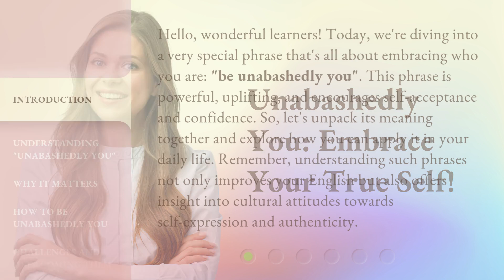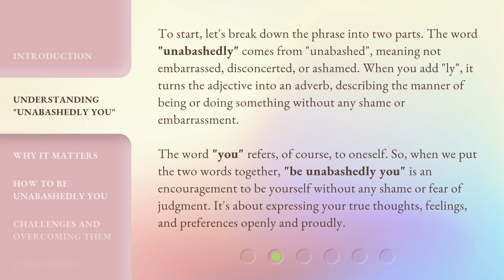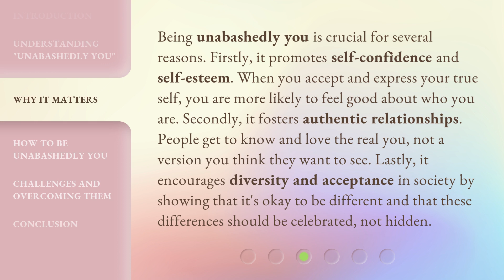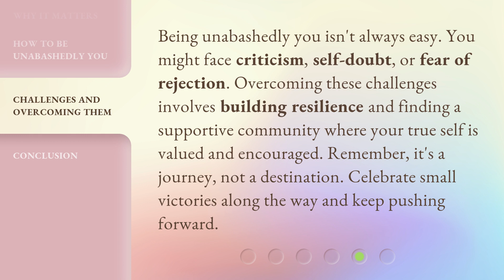Unabashedly You: Embrace Your True Self!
00:00 • Introduction - Unabashedly You: Embrace Your True Self!
00:42 • Understanding "Unabashedly You"
01:29 • Why It Matters
02:06 • How to Be Unabashedly You
02:47 • Challenges and Overcoming Them